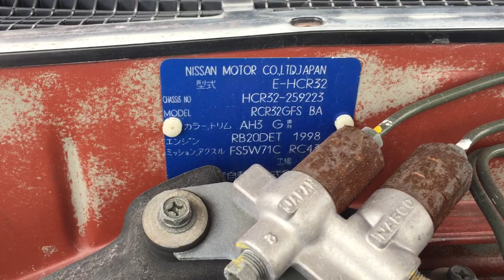Nissan Skyline 9223